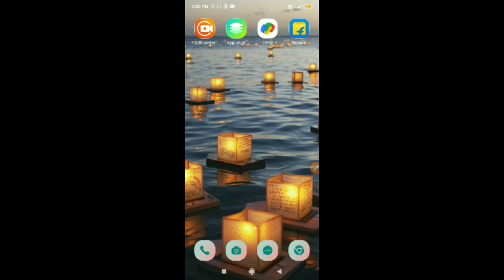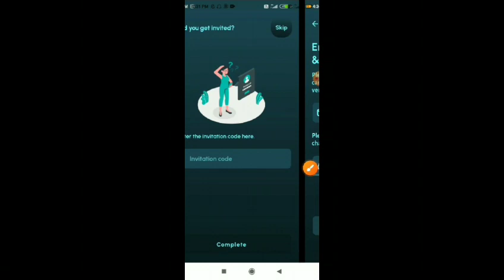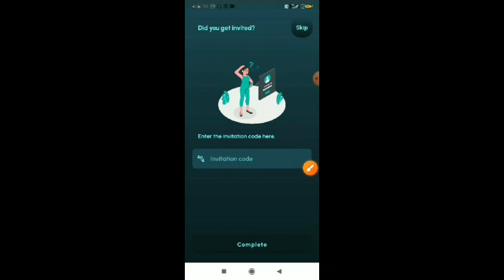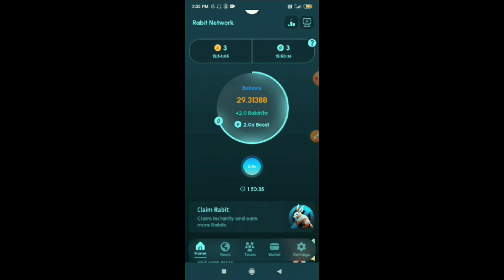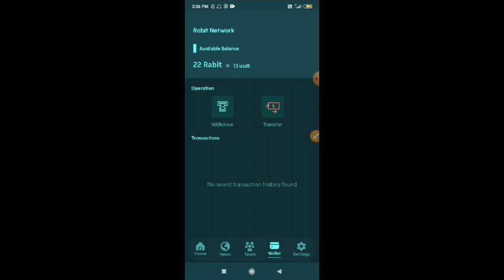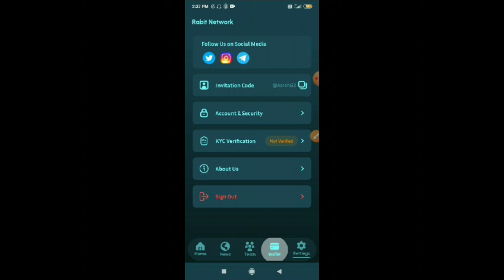New Ludo Earning App 2024 | Ludo Khel Kar Paise Kaise Kmaye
🔴App Link

Refer code =  YGy6PXCQ4g

Owner = Aarohi

2023 new ludo earning app
2024 ka new ludo earning app